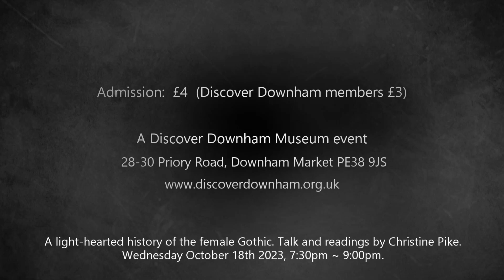Lady Chillers: The Female Gothic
'The Female Gothic'.
Our ‘Fear and Haunting in West Norfolk’ Halloween 2023 promotional campaign continues, with a brief interview with Lady Chillers (Christine Pike), who will focus on both classic and slightly more obscure female writers with this light-hearted look at the history of the female gothic.

Christine Pike (Lady Chillers) will give a presentation and selected readings, from which our heroine encounters madness, hysteria, confinement, subversion, desertion, and disappointment in love.

Lady Chillers: The Female Gothic (More Deadly Than the Male)
7.30pm at Discover Downham.
Admission £4 (£3 for Discover Downham members).